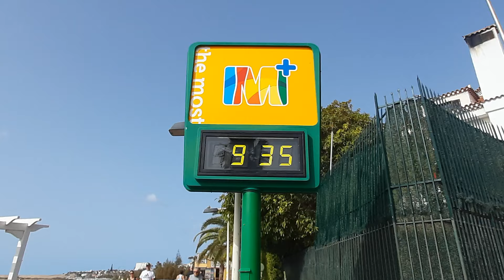🔴🌡️LIVE Gran Canaria Playa del Ingles March 25, 2024 Weather Wetter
Live from Playa del Ingles Maspalomas Canary Islands Spain

In March, the weather in this beautiful destination tends to be pleasantly mild with average daytime temperatures ranging from 19°C to 23°C (66°F to 73°F). This time of year offers plenty of sunshine and a perfect escape from colder climates. Enjoy the breathtaking beaches and explore the vibrant atmosphere while experiencing the warmth of this stunning island during the festive season!